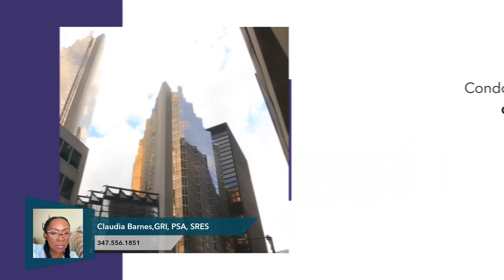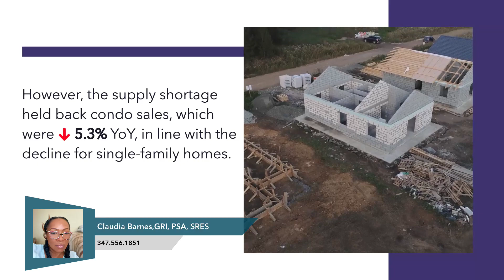Condos Surge As An Affordable Alternative In America